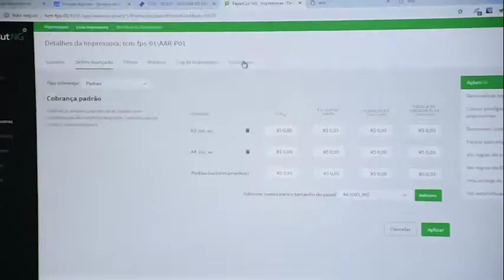Otimização de impressões gera economia no TCMGO